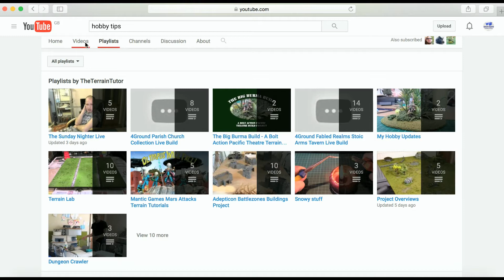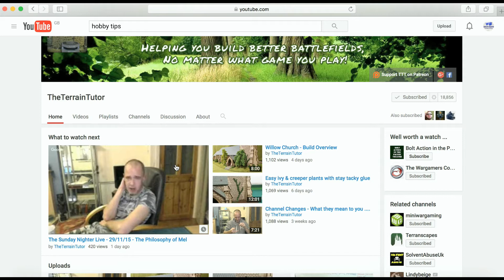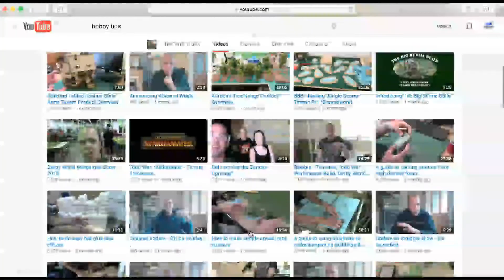Channel re visited 1 The Terrain Tutor